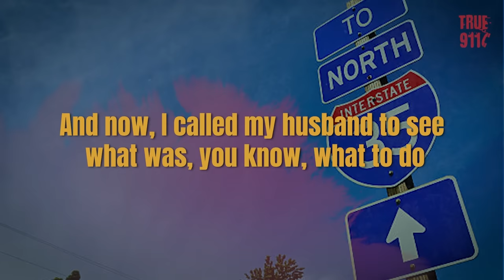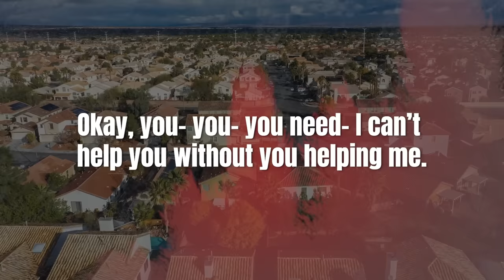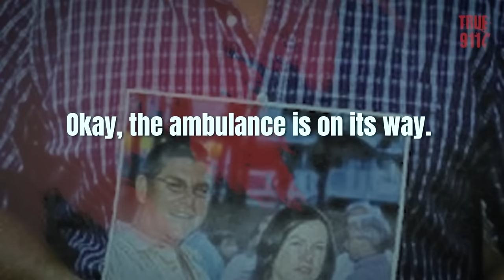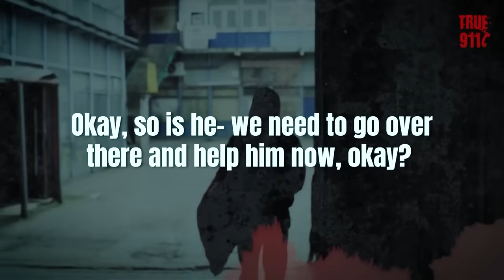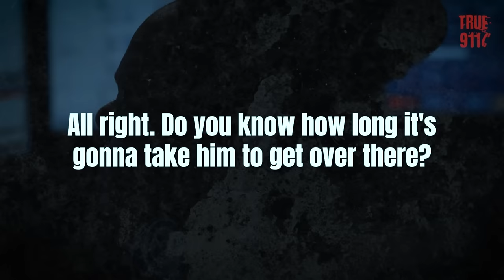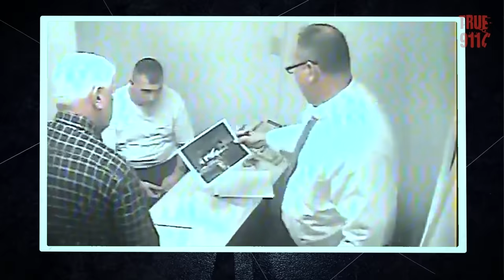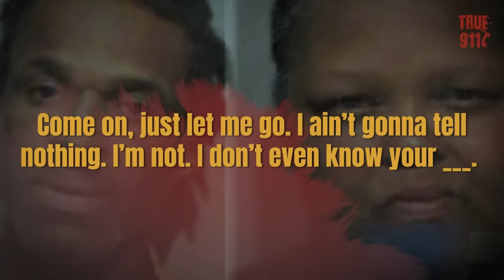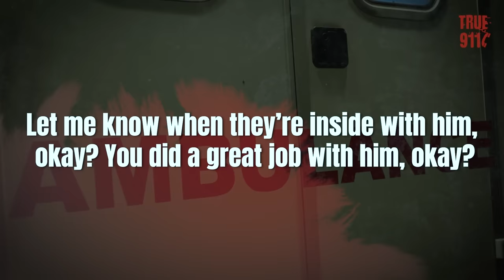15 Chilling 911 Calls of Best & Worst Dispatchers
True 911 Calls: A compilation of 15 very real disturbing 911 calls with included updates and backstories.

Listen to over two hours of 911 calls, recorded by local police and emergency departments. This includes some of the most scary police calls and disturbing recordings from crime victims live on phone. These chilling and creepy calls stories were recorded in the US.

00:00 Call 1
21:38 Call 2
28:49 Call 3
34:40 Call 4
42:00 Call 5
55:20 Call 6
1:04:11 Call 7
1:15:02 Call 8
1:25:26 Call 9
2:02:15 Call 10
2:10:45 Call 11
2:17:30 Call 12
2:25:50 Call 13
2:30:49 Call 14
2:32:23 Call 15